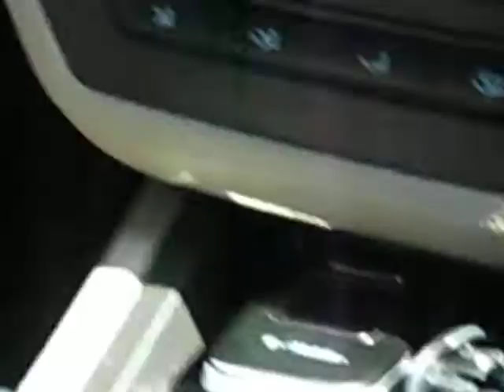I Thought We Were Taking a Picture......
me caity and isabelle were in the car on the way to scottsdale when caity wanted me to take a picture of her.